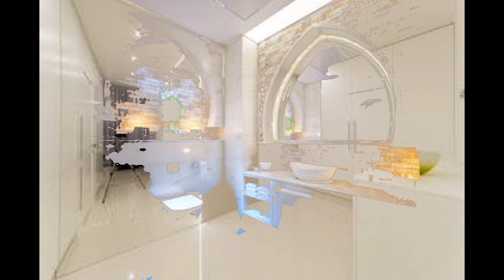Home decor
@mannat furniture interior design